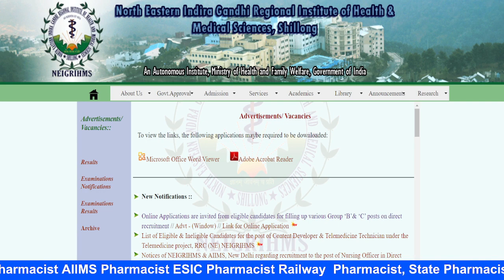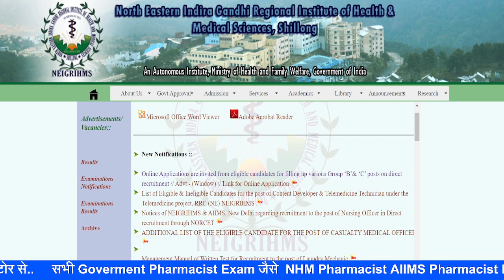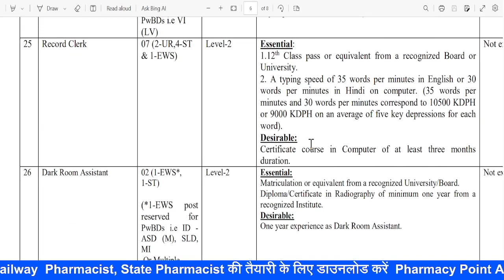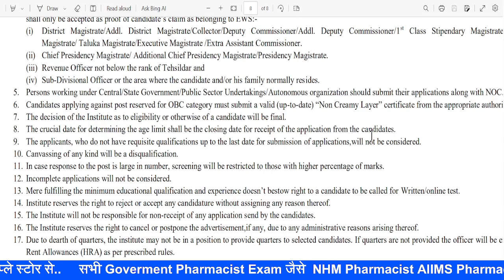Government Pharmacist Vacancies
फॉर्म ऑनलाईन का लिंक

Govemernent Pharmacist Exam Preparation MCQ ESIC AIIMS NHM RRB Pharmacist Exam MCQ Preparation

आप सभी का स्वागत है Pharmacy Point YouTube Channel पर..
सभी सरकारी फार्मेसिस्ट एग्जाम जैसे AIIMS Pharmacist,NHM Pharmacist,ESIC Pharmacist, Railway Pharmacist,SBI Pharmacist, State Pharmacist की तैयारी के लिए डाउनलोड करे Pharmacy Point App प्ले स्टोर से.
लिंक
 अधिक जानकारी के लिए व्हाट्सप्प करें 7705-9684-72 पर.